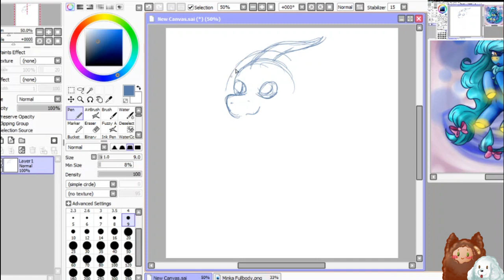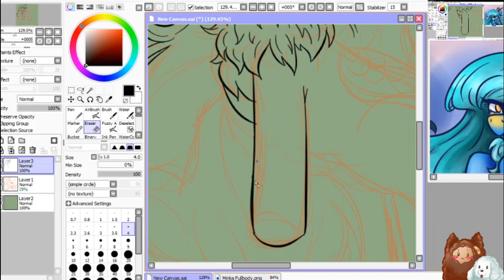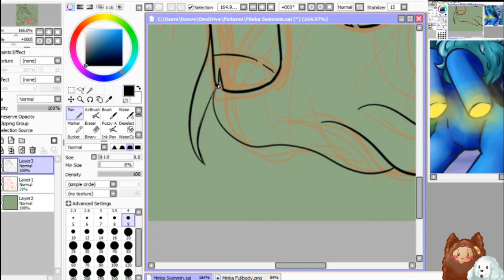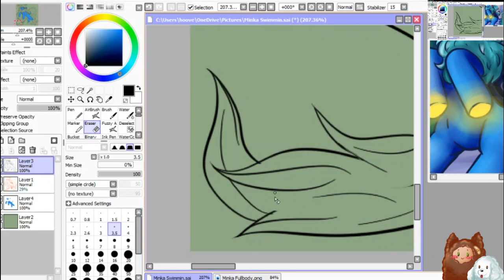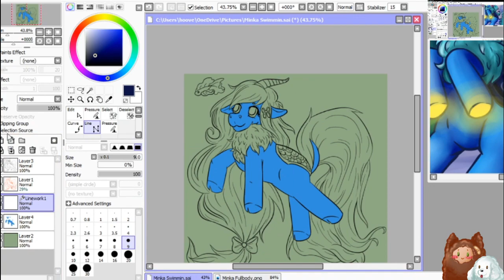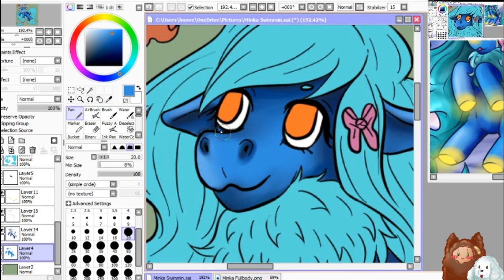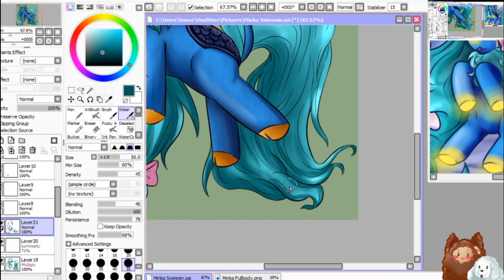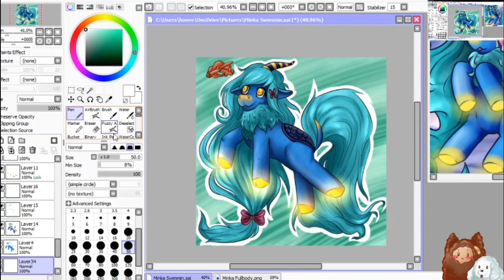💦 Minka MLP:FIM OC Speed Paint 💦 PaintTool SAI 💦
neigh y'all

【☆】Programs 【☆】
Art Program : PaintTool Sai
Tablet  Wacom : Intuos Pro M
Voice Recording : Yeti Blue Microphone
Recording Software : OBS
Editing : Filmora 9